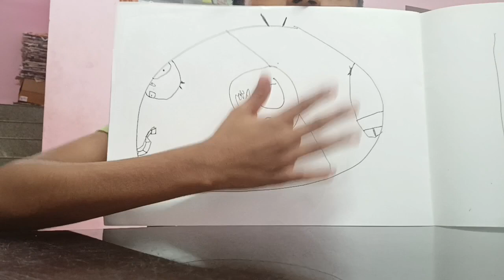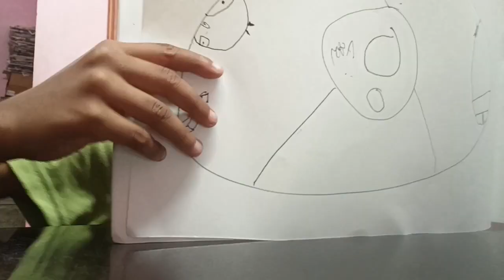September 6, 2023